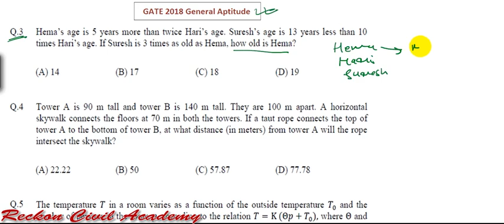gate-2018 Aptitude solution part1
The reckon is giving aptitude series for its students.In this context we are providing video solutions of gate previous year aptitude questions.